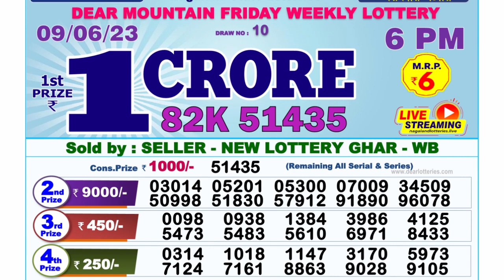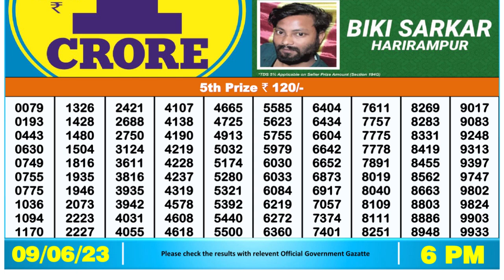Nagaland Lottery Sambad Live 6pm 09.06.23